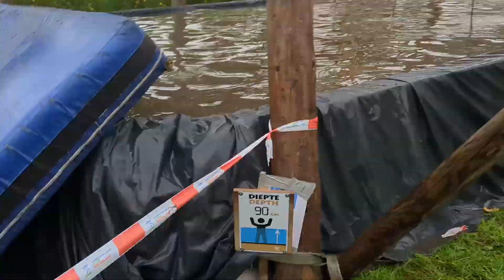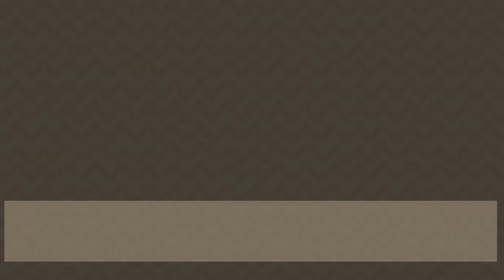DE REVANCHE: Survivalrun Udenhout 2023 MSR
Een nieuwe strijd tussen Kalle en Ruben, dit keer op de survivalrun in Udenhout. Wie denk jij dat er gaat winnen?